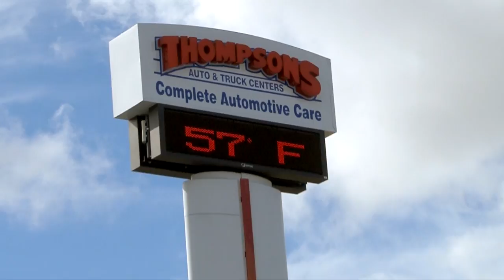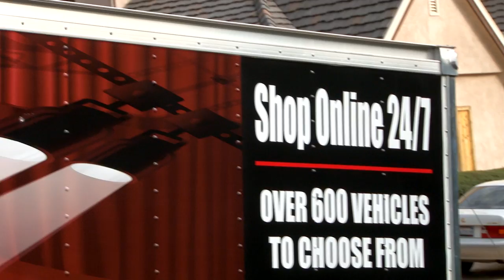Red Carpet Delivery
More info on Thompsons Auto

For a great deal on your next new Toyota, visit Thompson Toyota of Placerville.
Thompson Toyota of Placerville
140 Forni Road
Placerville, California 95667

Having trouble finding our Placerville Buick dealership? Need help finding a nearby Sacramento used car dealership? Use our map to get crystal clear directions to Thompsons Buick GMC. Feel free to use this page and check out our area Sacramento area GMC store hours. Our customers have come to expect and rely on us for their entire auto needs. If you are in the Folsom or Stockton area, be sure to look up Thompsons Buick GMC of Placerville's store hours and visit today!